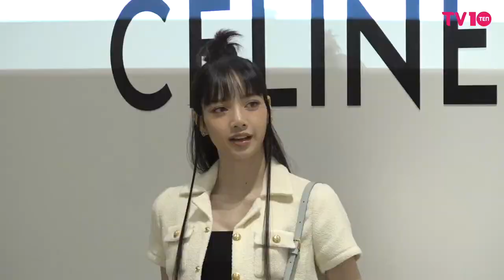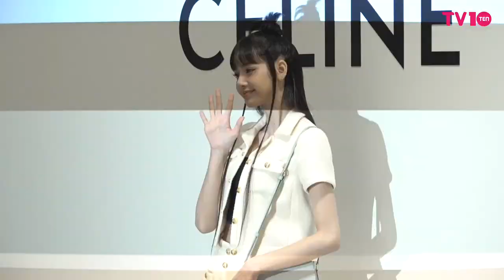리사(BLACKPINK) 셀린느 포토콜 | BLACKPINK LISA CELINE Photo Call